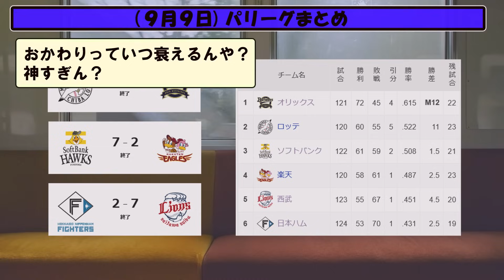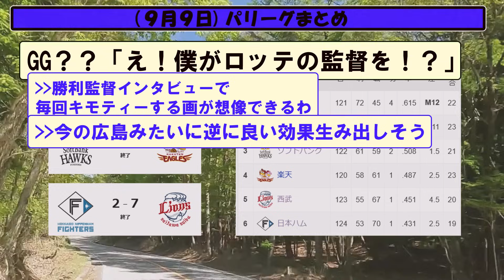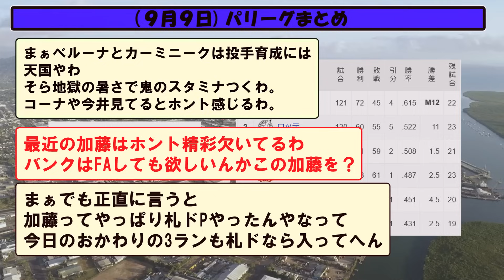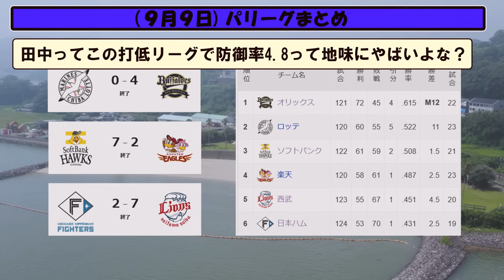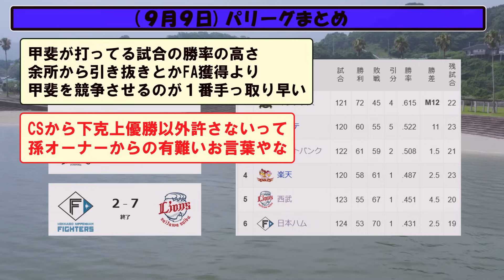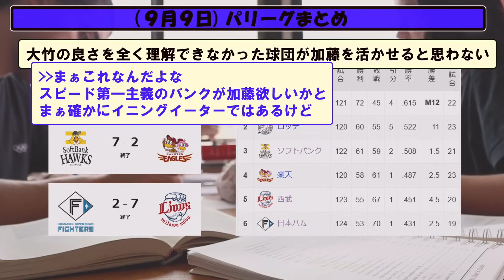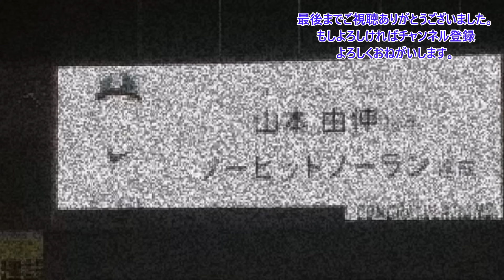(９月９日)パリーグ順位まとめ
５chや２ch等の野球の時事や面白スレをまとめていきます。